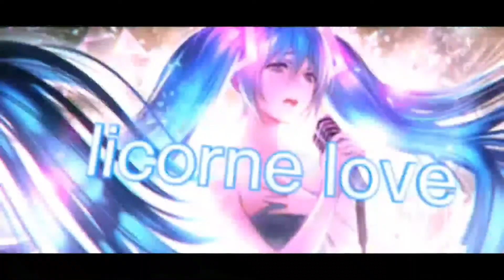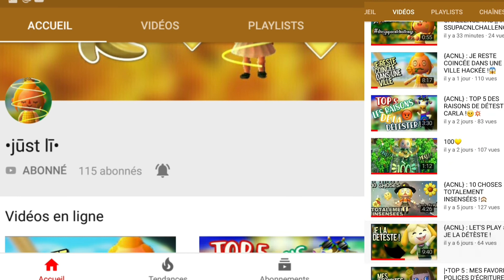ACNL TAG DE MLLE ADYNA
Ce TAG a été créé par mlle adyna ❤

Info sur moi :

Je m'appelle : Je ne dis pas 😂
Je fais des vidéos depuis le 13 déc 2017🍰
Mes passions : Le montage, les jeux vidéos 🎮

Info sur la chaîne 🦋

Ma chaîne parle principalement d'acnl mais depuis peu elle parlera d'acnh, de nintendogs, de gacha life... et pleins d'autres choses ! 💗

Pourquoi avoir créé la chaîne ? Tout simplement car j'ai participé au concours d'une amie et depuis j'ai eu envie de faire d'autres vidéos et j'en suis ici 🥺💭

Info sur les vidéos :

Quand : 1 vidéo chaque semaine le dimanche 💋
Montage : Kinemaster et parfois filmora
Miniature : Picsart
Photo de profil et bannière : Medibang paint pro sur ordinateur 🖥
Je monte mes vidéos 3 voir 4 mois à l'avance ce qui explique que si je fais des vidéos avec vous, elle sortirons un peu en retard 😘

Info pour mes abonnés 💕

Je ne donne plus mon c.a car je n'ai plus du tout de place, vous êtes beaucoup trop 😣

Si vous avez des idées de vidéos que vous aimeriez allez-y proposer, sa serait avec plaisir de pouvoir les réaliser 🥰

Je te remercie d'avoir lu jusqu'ici, ça me prouve que tu es un vrai membre de la chaîne 🦄

Si tu as lu jusqu'ici met le Licorne